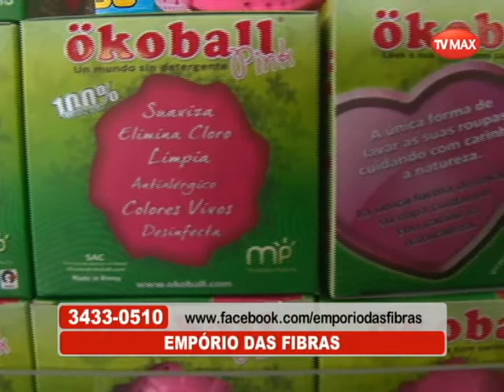Empório das Fibras